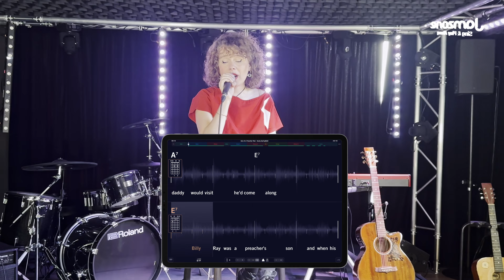Son of a Preacher Man - Dusty Springfield (Lena x @jamzoneapp Cover)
@jamzoneapp invites its users to sing & play along with their favorite backing tracks from our catalog. You're using Jamzone and want to get featured on our channel? Reach out!

In this episode, Lena performing a cover of Son of a Preacher Man by Dusty Springfield

Features:
- Key change
- Tempo control
- Chords & Lyrics
- Automatic chords simplification
- Loops
- and more